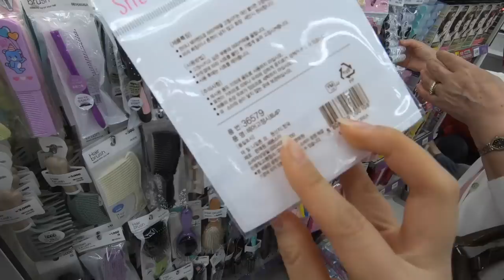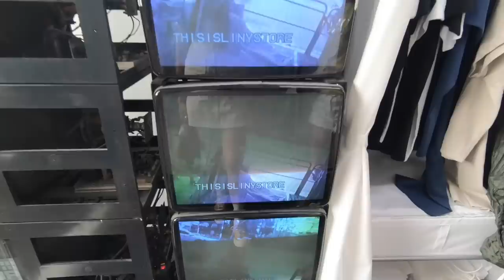Trying Joan's raw bars + testing our compatibility // vlog #3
Hi guys, for those of you who are new to my channel, my name is Ashley and I am a member of a K-pop girl group called Ladies' Code!

✧✦MY AMIGOS✦✧

✧✦OUTFIT DETAILS✦✧

🎵by:
DJ QUADS- A Coffee To Go